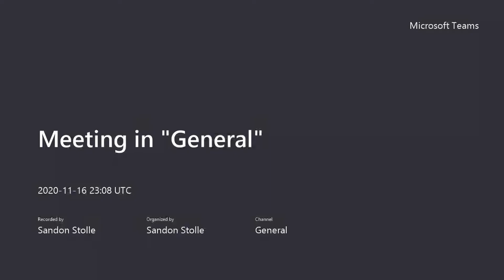Marc Polmans chats Tennis in SA Isolation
NDS Squad manager, Sandon Stolle, chats with Marc Polmans who is in SA isolation after returning from Europe.